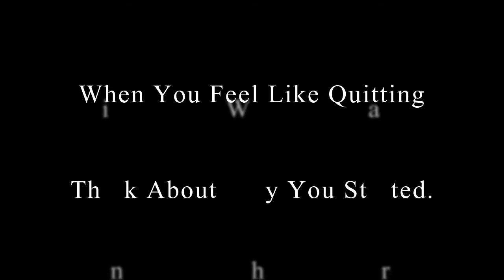Ownership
With a large majority of my Leeds teammates away, as well as our coaches, this is the time where it is most important to take ownership of my training.